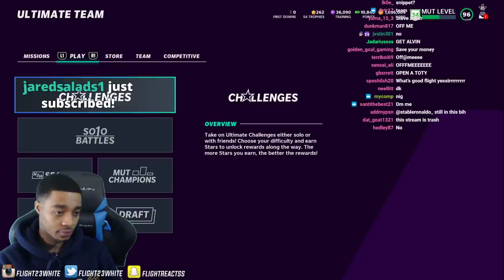FlightReacts DELETES Madden 21 Off PS5 After Choking LARGEST lead W/ His $16,000 Team!